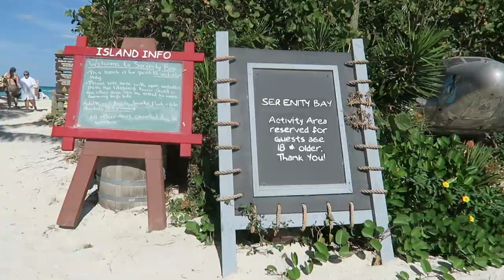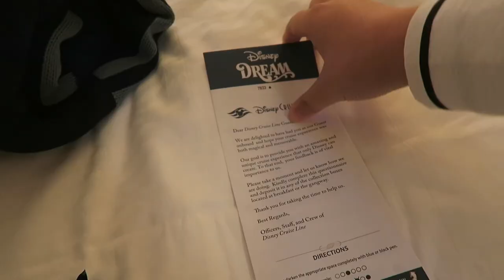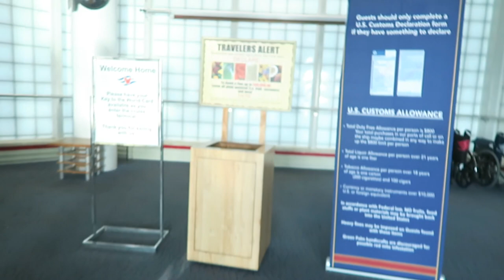THIS IS HOW BEACH DAY WENT.. Castaway Cay (Disney Cruise Day 4) | VLOGMAS DAY 10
Our final day on our Disney Cruise and this is how it went!! This was our day at the beach on Disney's private island castaway cay, and it was freezing. I'm not kidding. It does warm up a little after we go back to the family beach, we eat tons of food at the BBQ, eat even more at the Royal Palace, and then say goodbye to the Disney Dream.